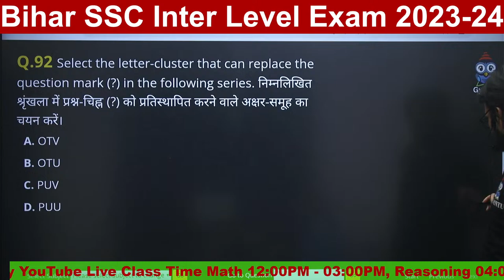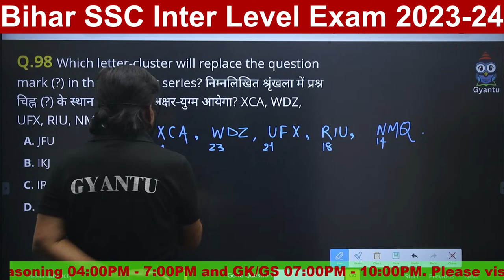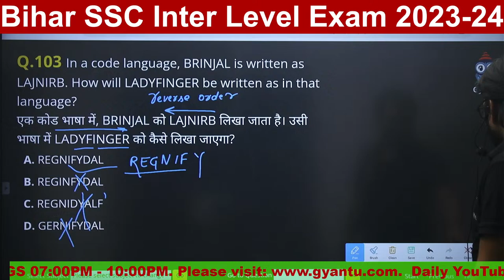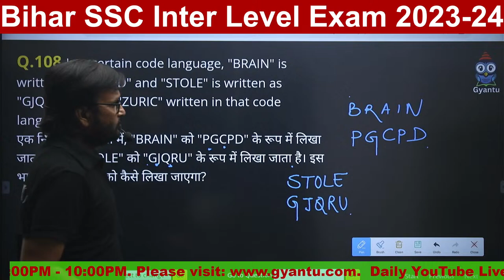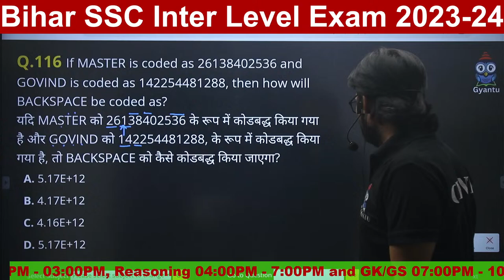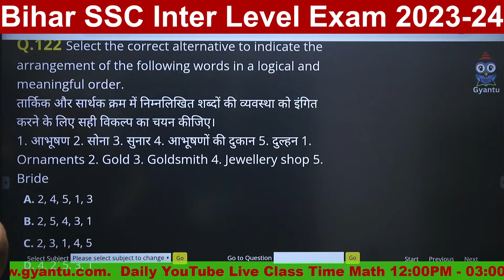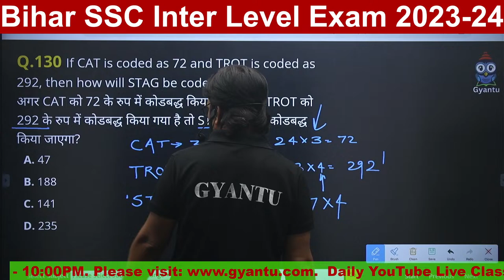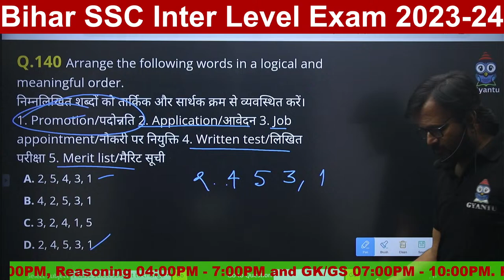Practice Set -102 | Reasoning | BSSC Inter Level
The Bihar Staff Selection Commission (BSSC) is a governmental body established under Article 315 of the Indian Constitution. Its primary function is to conduct recruitment examinations for various non-gazetted positions in Bihar's state government departments. BSSC follows a systematic recruitment process, including issuing notifications, accepting applications, conducting written examinations, and organizing interviews as needed. Exams typically cover subjects like General Knowledge, Mathematics, Reasoning, English, and other relevant topics based on the job role. Candidates are selected based on their performance in these exams and other selection stages, adhering to merit and reservation policies. BSSC maintains transparency and fairness throughout its processes and provides updates and guidelines to candidates through its official website. Its role is crucial in ensuring the efficient functioning of government departments by recruiting qualified individuals.

reasoning,
bihar reasoning,
reasoning for bihar ssc,
reasoning expected paper,
bssc reasoning,
bihar ssc reasoning marathon class,
reasoning trick,